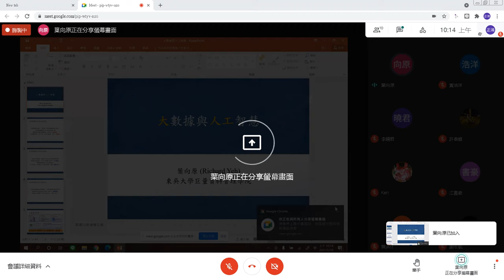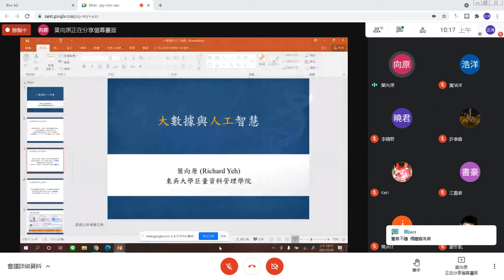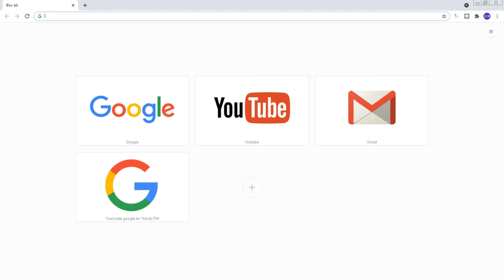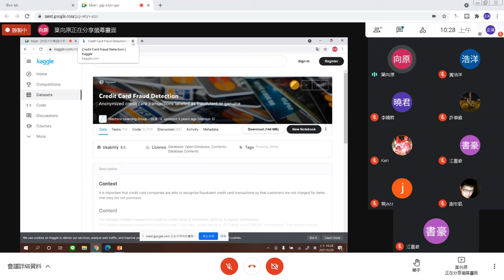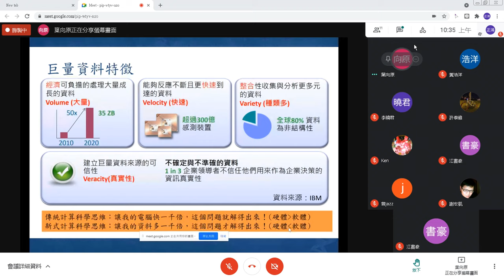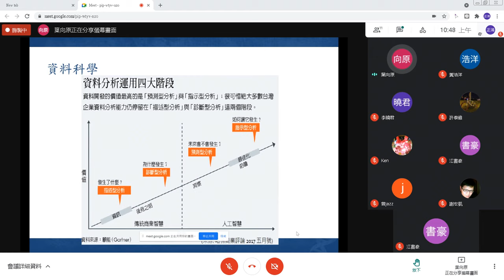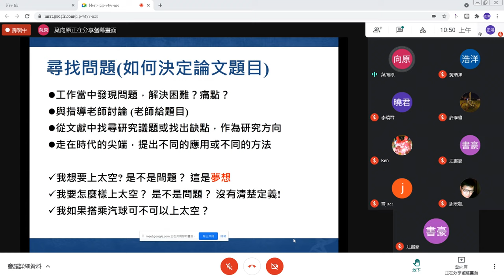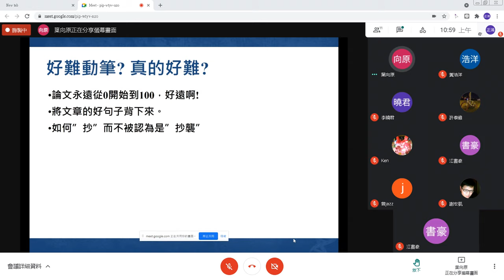錄製 2021 05 29 10 11 47 211